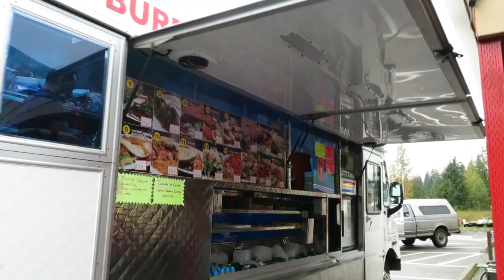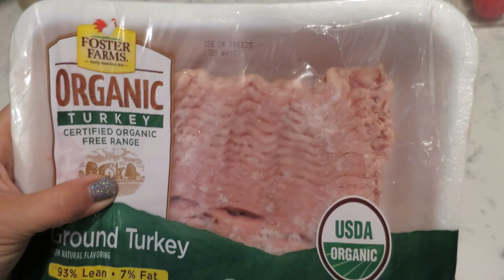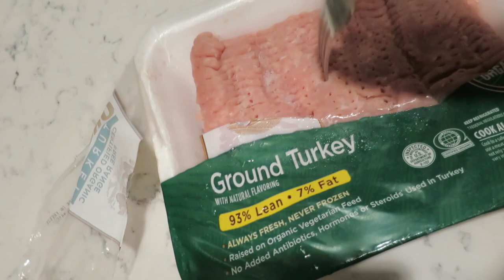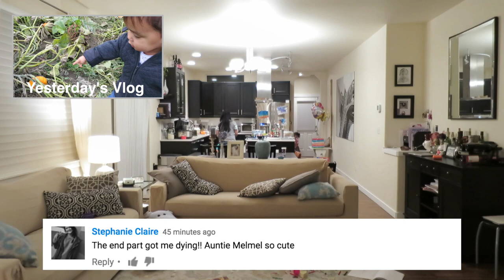He EFFED Up - October 20, 2016 - ItsJudysLife Vlogs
Judy's Links

Benji's Links

Vlog Camera We Use:

Blendtec Blender